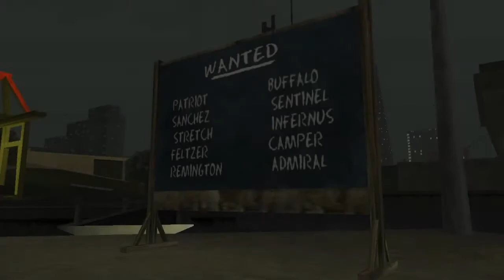GTA San Andreas - Walkthrough - Mission #61 - Customs Fast Track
Location: San Fierro, San Andreas
Mission Name: Customs Fast Track
Mission Boss: Carl Johnson's Garage / Cesar Vialpando